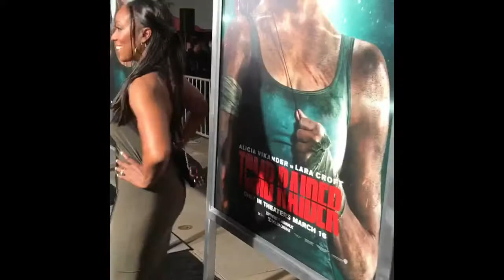Tiffany Rothe on the Red Carpet!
My Red Carpet Moment..I JUST SAW THAT I NEVER SHARED THIS WITH YOU GUYS!